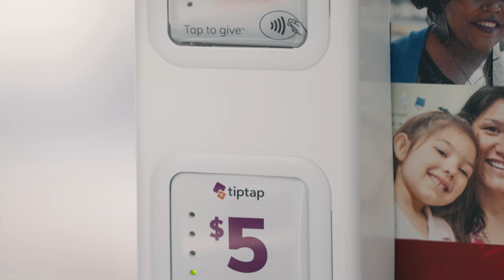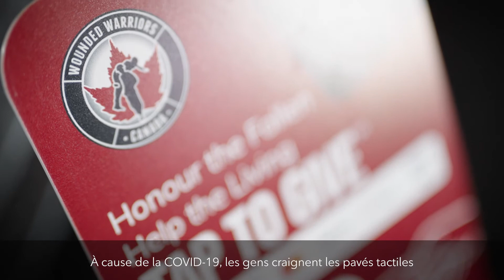Exemple de réussite : tiptap